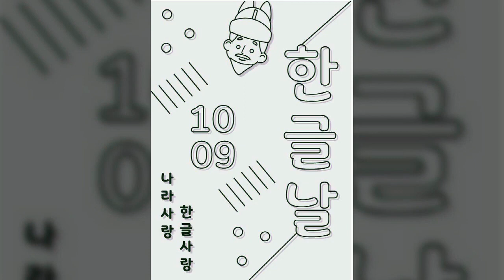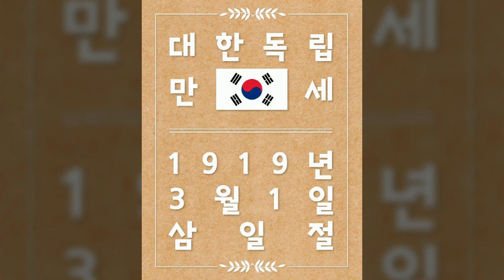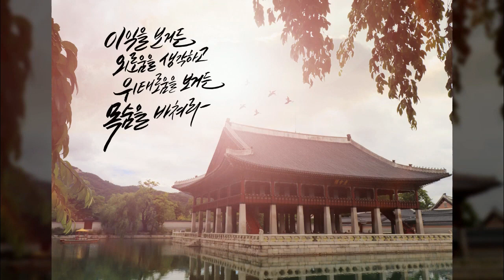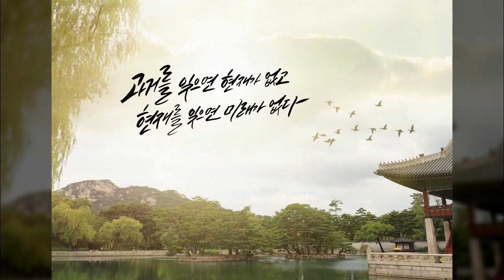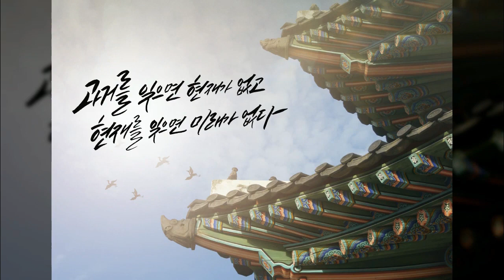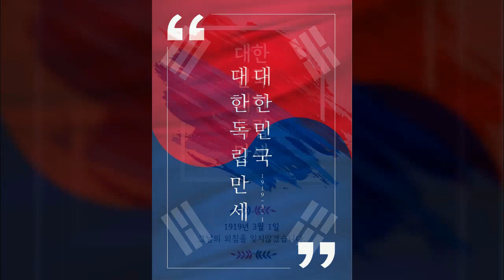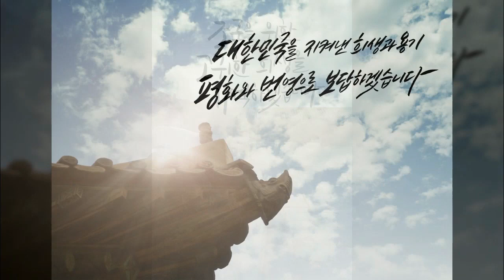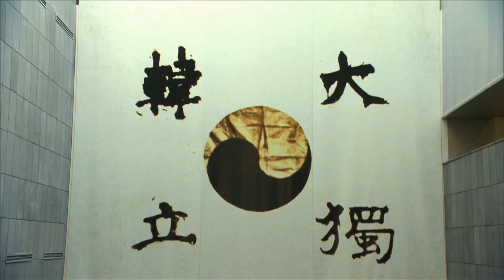국경일, 기념일 등 특별한 날 영상모음 - 특별한 날, 국경일, 일러스트, 합성·편집, 역사사진, 공유마당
국경일, 기념일 등 특별한 날, 특별한 날, 국경일, 일러스트, 합성·편집, 역사사진, 공유마당

1만개 이상의 다양한 컨텐츠들을 목록별로 구분하여 재생목록에 정리하였습니다.